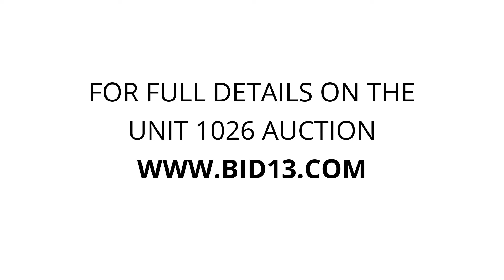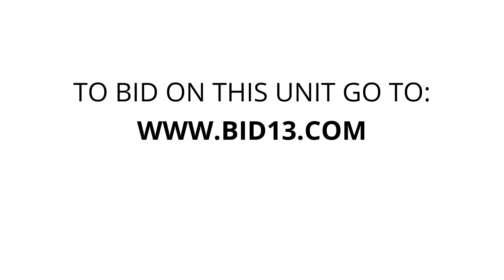Apublix Self Storage Sooner - Unit 1026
clothes, totes, boxes, chairs, Home-decor, furniture, videos